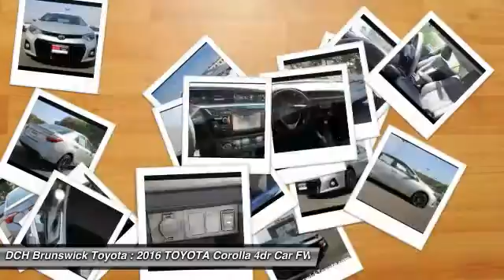2016 TOYOTA Corolla BT60212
2016 TOYOTA COROLLA North Brunswick, NJ
Stock# BT60212

1504 US Route 1 North

Price excludes: Sales Tax, License & Registration, and Dealer Documentation Fee ($369). Advertised price includes manufacturer's rebates $750 - TMS Customer Cash. Exp. 02/01BACK-UP CAMERA, LEATHER, BLUETOOTH, MP3 Player, KEYLESS ENTRY, 37 MPG Highway, ALLOY WHEELS! The Toyota Corolla is a fresh take on the design of a long-time icon. It has been given major stylistic changes inside and out resulting in a car that is edgy, fun, and economical all at once. The front grille and dramatic headlights show off its attitude, complemented smooth aerodynamic lines all the way back to the stylish new taillights in the rear. With 5 models, including the all-new Special Edition, there is a Corolla for almost every taste. Toyota has given shoppers 2 peppy 1.8L, 4-Cylinder engine alternatives. The version for the L, LE, and S models has 132hp. The engine in the LE Eco has Valvematic technology and 140hp. Depending on the model and trim you select you can get a 6-Speed manual, a 4-speed automatic Transmission with intelligence, or a Continuously Variable Transmission with intelligence and Shift Mode. Fuel efficiencies vary by trim, but the best is the LE Eco CVT with an EPA estimated 30 MPG city and 42 MPG hwy. Passengers up front will be comfortable in adjustable, Whiplash-Injury-Lessening seats. Plus, you will be soothed with Air Conditioning or Automatic climate control, depending on trim level. The base L trim comes nicely equipped with essentials like power windows, locks and outside mirrors, and a steering wheel with audio and Bluetooth hands-free phone controls. In addition, you get Tech Audio with AM FM CD, Auxiliary Jack, USB port, iPod interface, and hands-free calling and music streaming utilizing Bluetooth. The top-level S and Special Edition trims offer enticing features like Paddle Shifters for precision driving, Sport Drive mode, 17in alloy wheels, Push Button Start, a Multi-information display, and the amazing Entune Premium Audio System with Navigation and App Suite.